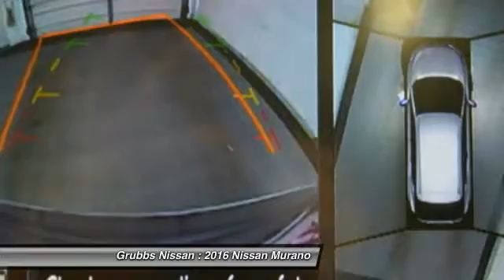2016 Nissan Murano Bedford, Fort Worth, Dallas, Arlington, Hurst TX N17904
Grubbs Nissan
310 Airport Fwy

Don't miss this 2016 Nissan. Make a great choice today with this must-have . Learn more about this  by contacting the dealership today and complete your driving dreams.